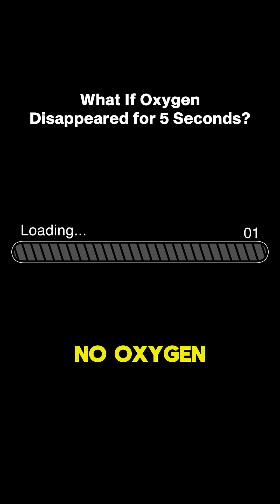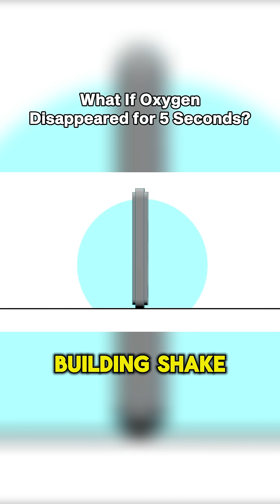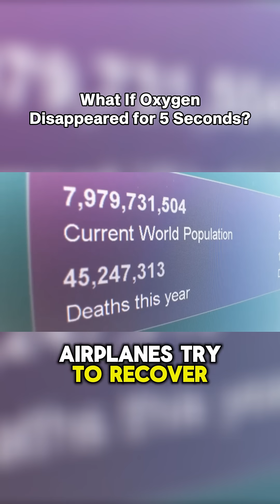What If Oxygen Disappeared for 5 Seconds?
What if all the oxygen on Earth disappeared for just five seconds? It may sound like a harmless glitch in the atmosphere, but the global consequences would be catastrophic. In this immersive video, we explore how the sudden loss of oxygen would impact the human body, aviation, oceans, the sky, buildings, ecosystems, and even the Earth's crust.

You'll uncover shocking truths about our planet’s dependence on oxygen—from how it supports combustion and life to its role in structural integrity, atmospheric pressure, and even our planet’s coloration. Explore how this five-second vanishing act would cause chaos across the globe, from extinguished fires to plummeting planes, crumbling structures, and UV radiation exposure.

This speculative science-based scenario is a chilling reminder of how delicate life on Earth truly is. No fiction. Just real science, stretched to the edge of imagination.